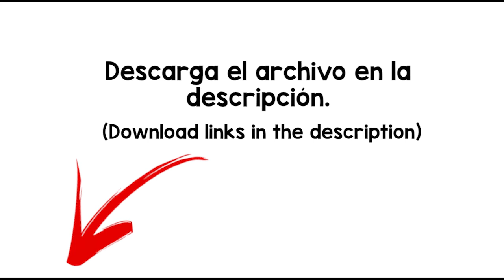Oops Sound Effect - free download -MP4/WAV